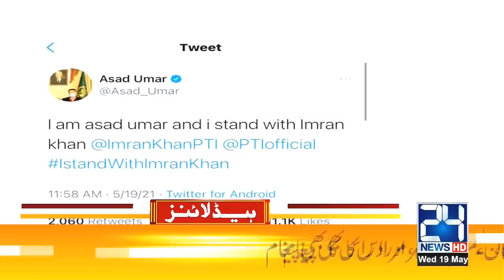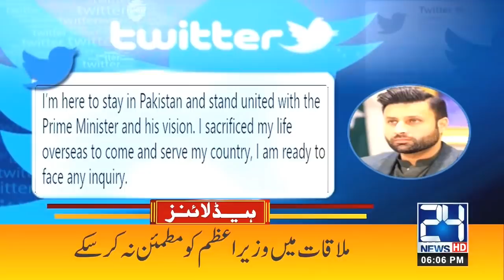Govt Announces School Reopening Date After Eid | 6pm News Headlines | 19 May 2021 | 24 News HD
24 News HD is one of the leading news channels of Pakistan bringing you the latest current affairs from Pakistan and around the world.  Live National Assembly and Senate Session.